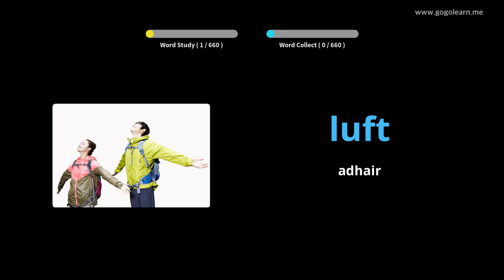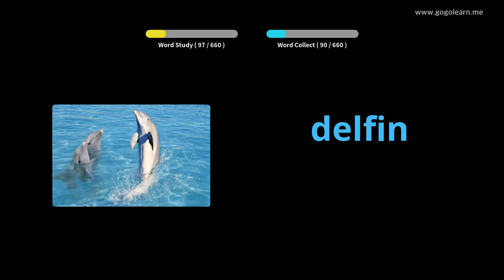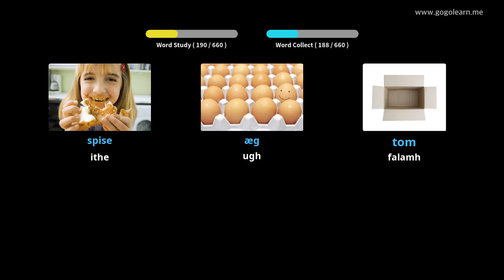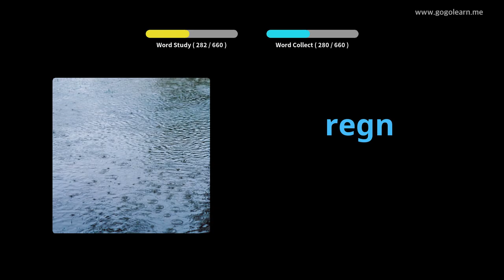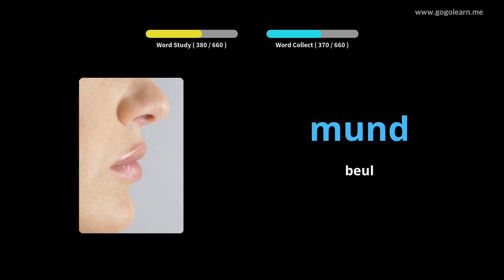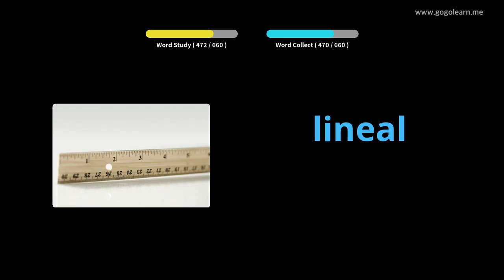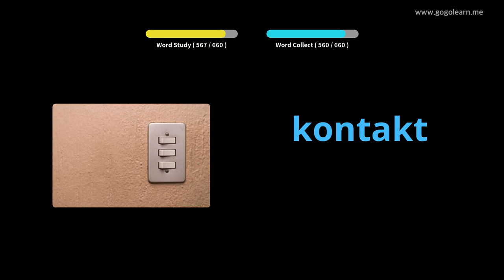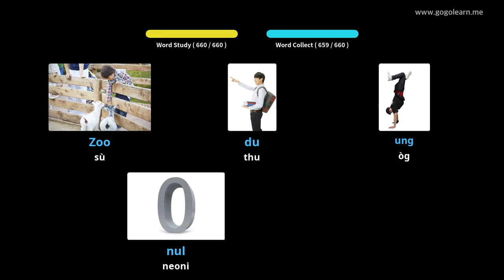Briathrachas Danmhairgeach clann |Golearn